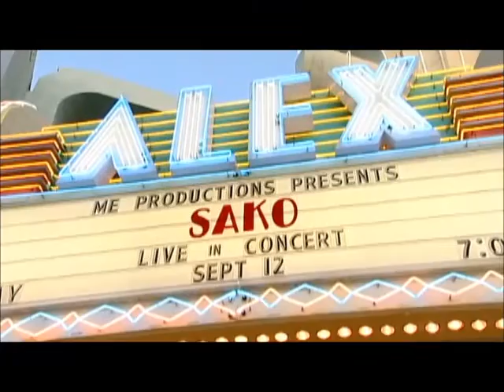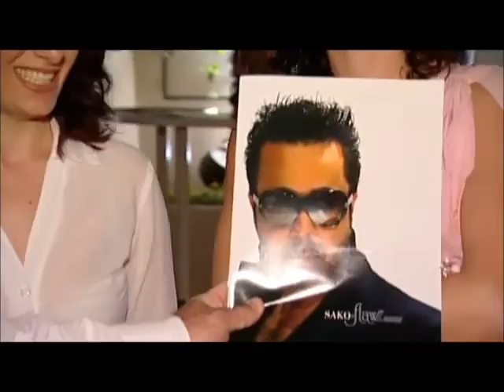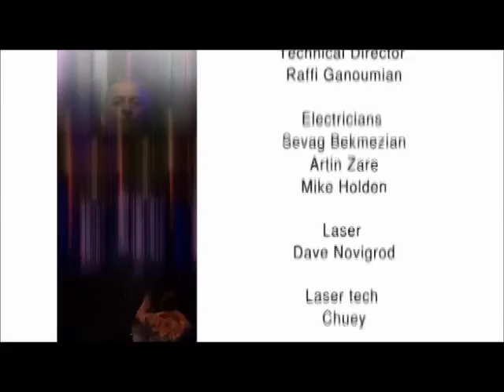Sako - Yes Kez Siroumem ( Live )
Sako
Yes Kez Siroumem Live